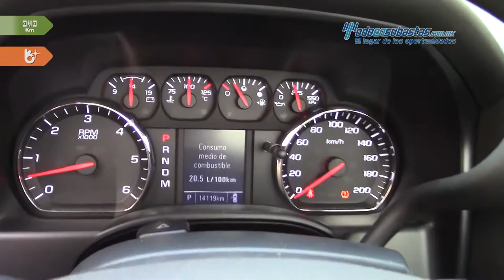Chevrolet • Silverado 1500 2014 • EG331410